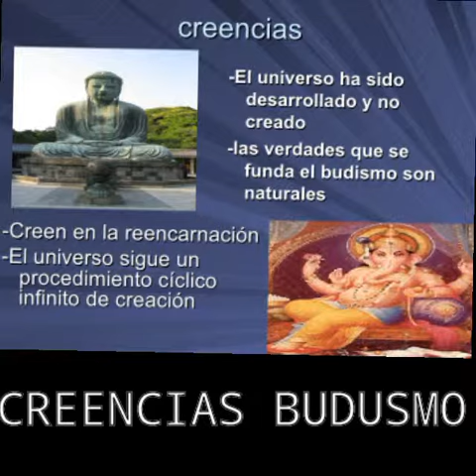1 Budismo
Trabajo de síntesis sobre las grandes relgiones elaborado por los alumnos/as de 6º de primaria a través de las tablets.